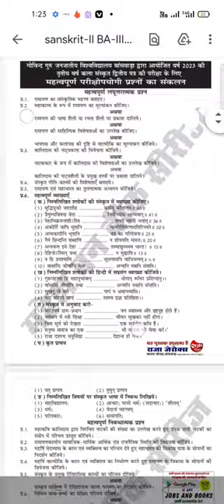ggtu ba 3 year sankrant 2 2023 pepar